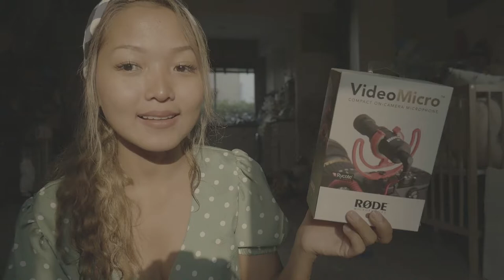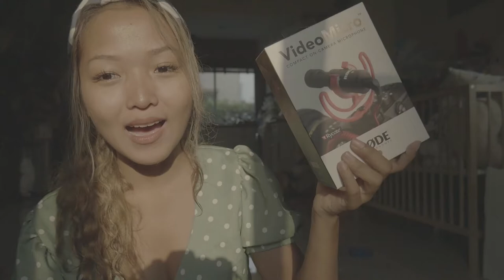ลองไมค์ ราคา 2800 ว่าดีไหม?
สวัสดีปี 2020 ในที่สุดก็มีวิดีโอออกมาสักที...

ราคาประมาณ สองพันนิดๆ